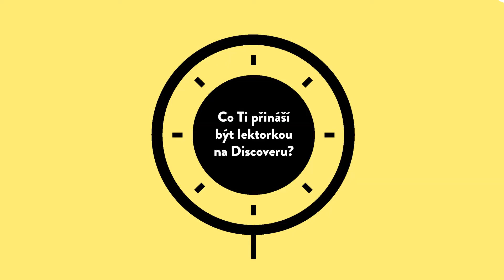Co přináší lektorování na Discoveru? / Letná akadémia Discover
Proč stojí za to lektorovat na Discoveru? Odpovídá naše lektorka kurzu 'práva a spravedlnosti ve světě' Míša!

Přidej se k Discoveru!
Více informací na našem webu discover.sk a na Facebooku Letná akadémia Discover